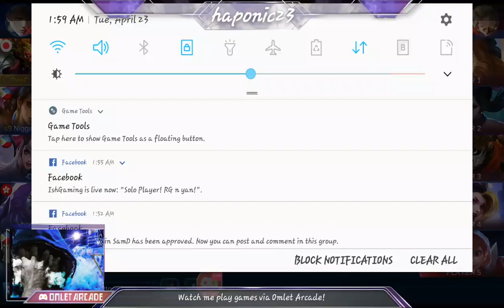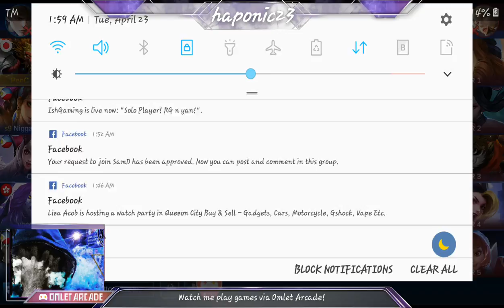Watch me stream Mobile Legends: Bang Bang on Omlet Arcade!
Solo Player! RG n yan!